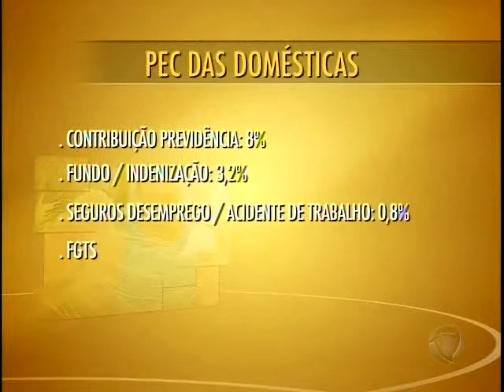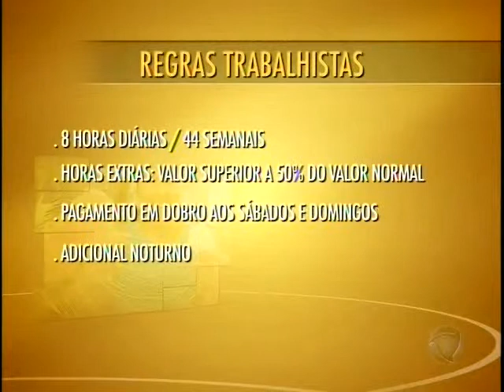Lei que regulamenta direitos de trabalhadores domésticos é sancionada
A chamada PEC, vinha cido discutida a 2 anos e só agora foi aprovada pela presidente Dilma Rousseff.